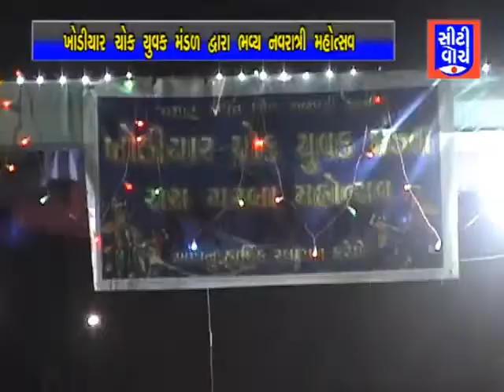ખોડિયાર ચોક યુવક મંડળ દ્વારા ભવ્ય નવરાત્રી મહોત્સવ